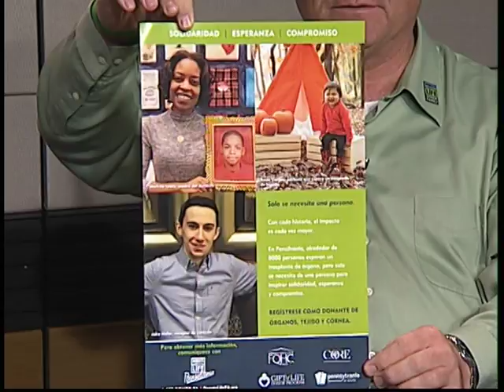Organ Donations 6-11-18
Mary Ellen Maher-Harkins is joined by Jake Hafer, Bruce Edwards, and Dwendy Johnson to talk about organ donation and how important it is.